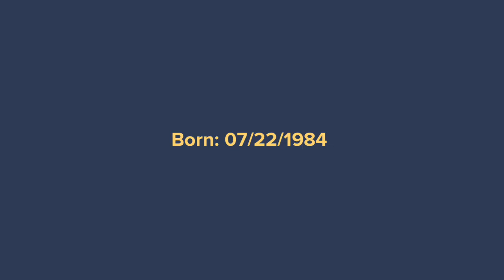Mee David Hendrix on Plotagon